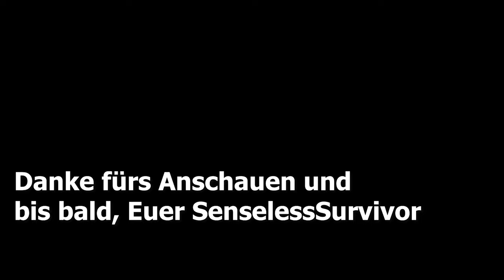CoD MW 😂 Alle hassen Takki 😂 Sniper 1v1 | Call of Duty Modern Warfare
und willkommen zu einer Runde SniperBattle mit Bruder Takki.
AX50 gegen HDR. Wer macht das Rennen? :)

Euer